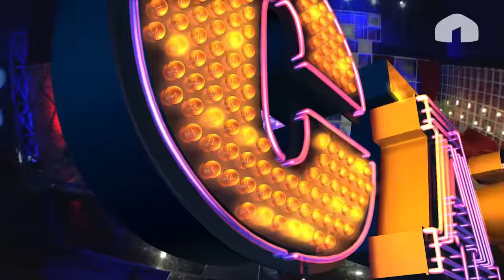САЛАМ КЫРГЫЗСТАН TВ SHOW 2 сезон 5 программа